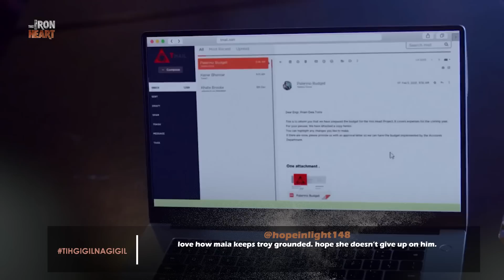'Gigil Na Gigil’ Episode | The Iron Heart Trending Scenes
Watch 'Gigil Na Gigil' episode's most trending scenes!